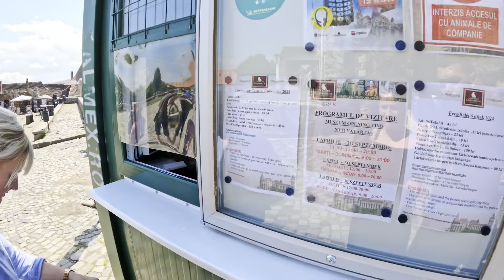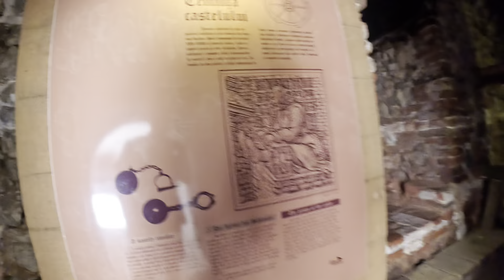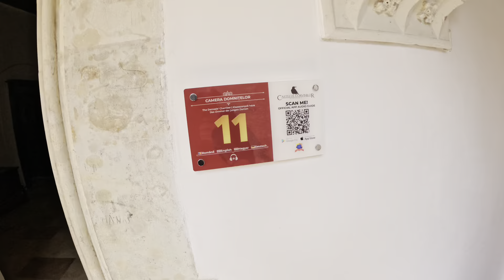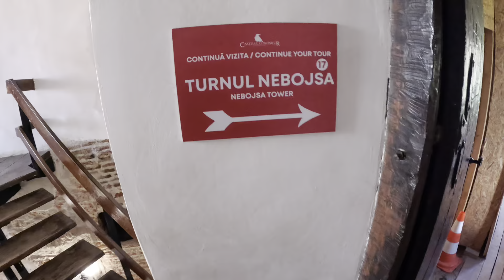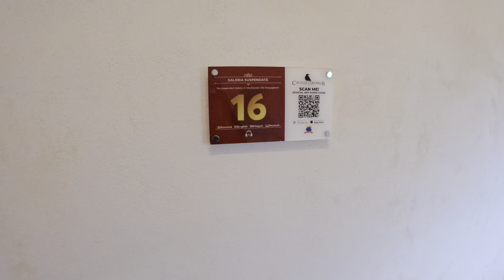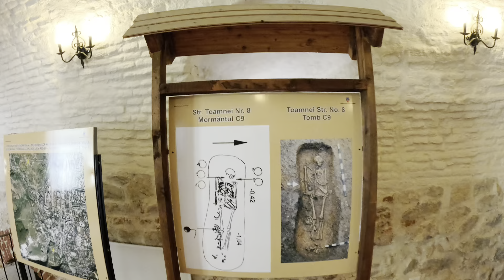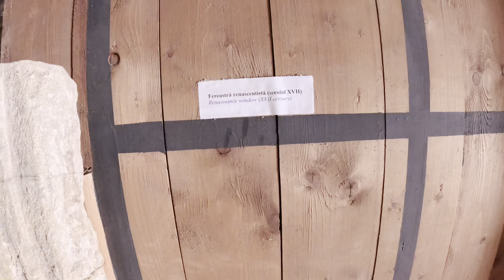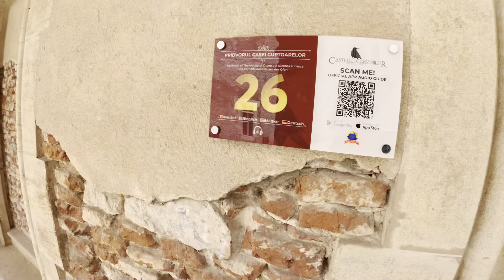Hunedoara Mormântul lui Arsenie Boca + Castelul Corvinilor